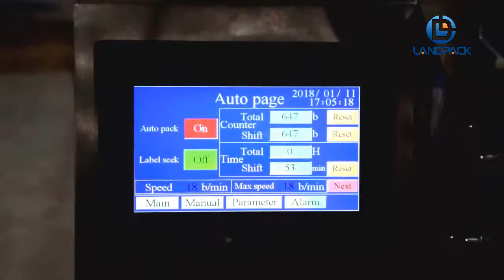Puffed food packing machine | snack packing machine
Landpack Puffed food packing machine | snack packing machine